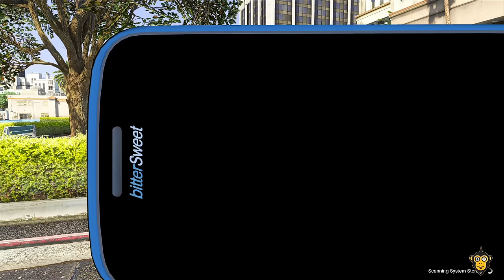GTA 5 - Stealing Billionaire Lamborghini Golden Cars with Franklin! | (GTA V Real Life Cars #138)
Hey, Gamers! In this video, I am going to Stealing Luxury Cars With Franklin. I Hope You like this video.

gta5​ gtaV​ stealing​ gibbon​ luxury​ carsHey, Gamers! In this video, I am going to Stealing Luxury Cars With Franklin. I Hope You like this video.